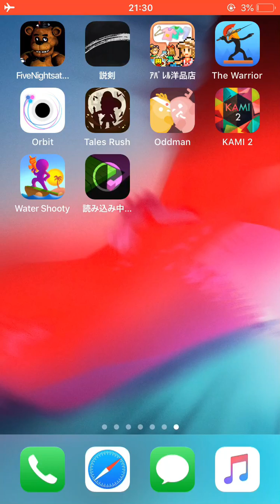【全部押そう】広告で見かけたゲームやってくシリーズ